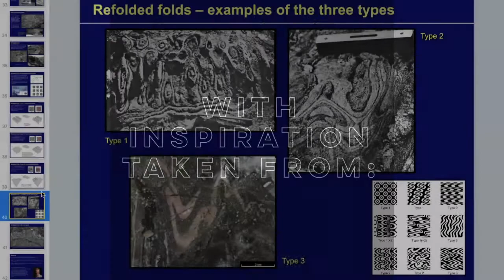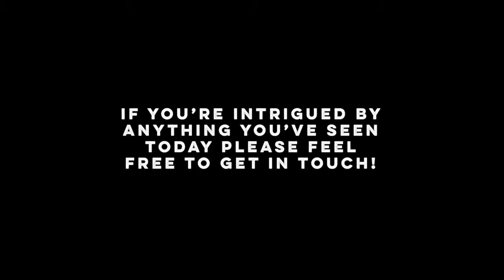Geology and Music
UoM EES Geology student Bella Beney shares her ideas about intersections between geology and art.